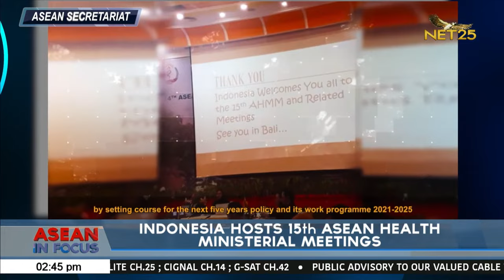WATCH: ASEAN in Focus | June 16, 2022